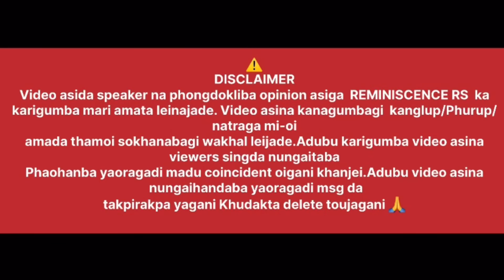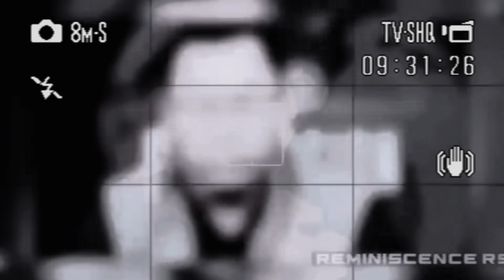KUKI NA NAGA GA MEITEI GA LAN THOKNABA SILLI | ASHANG KASAR | SOCIAL ACTIVIST | (REPOST)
Note:- YouTuber ama oina Manipur mei chaklaba mikap miraokholtana thanlaba mtmcda lanai video namduna nokpa kheba twbei video thgtlubei keibu kanadoino!!

Ashang Kasar ,
Social Activist.

Courtesy:-IStv2 ( Discussion hour)